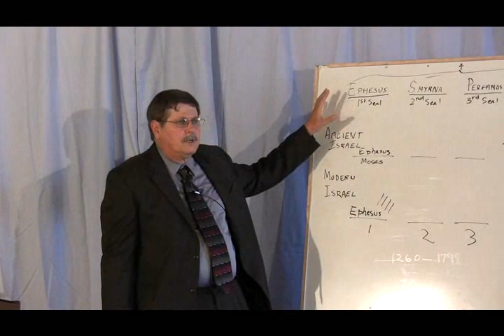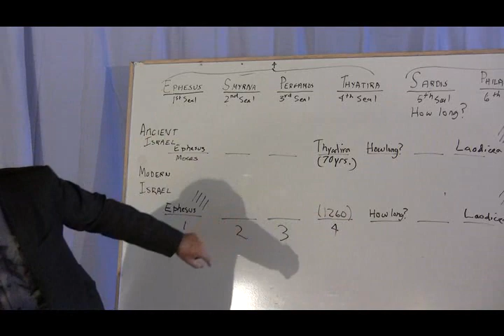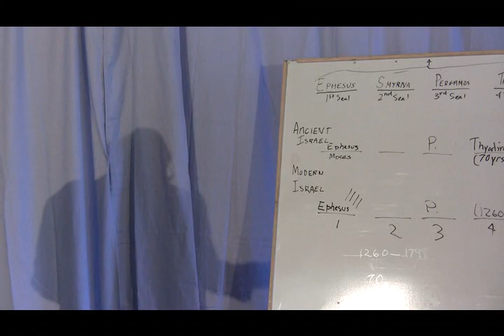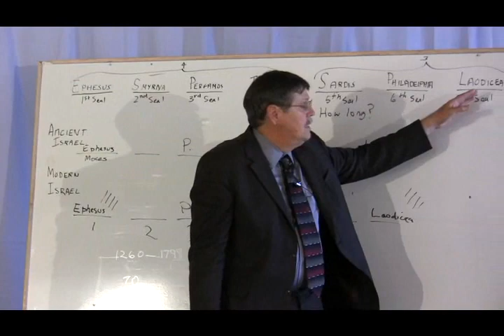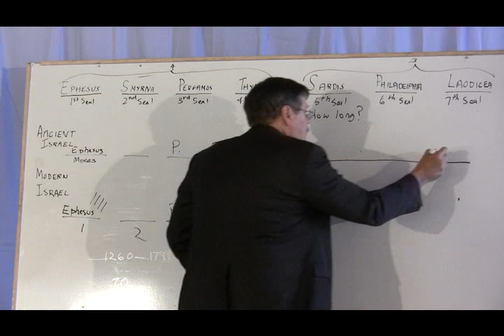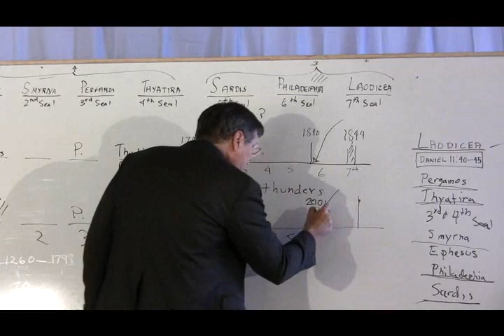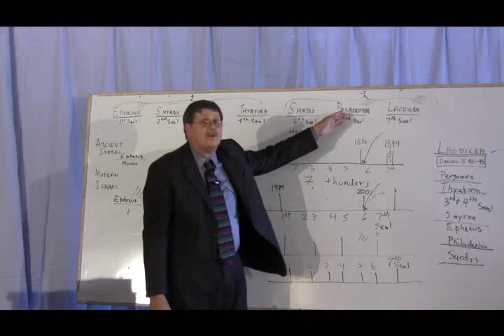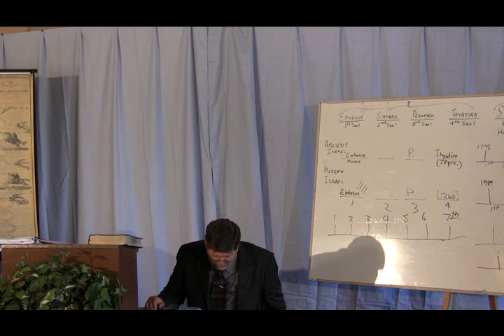2009 07 Camp La Sherpa 24 - Opening the Seventh Seal - Jeff Pippenger